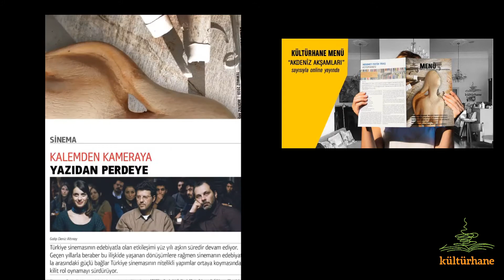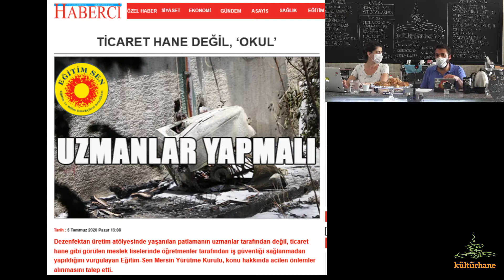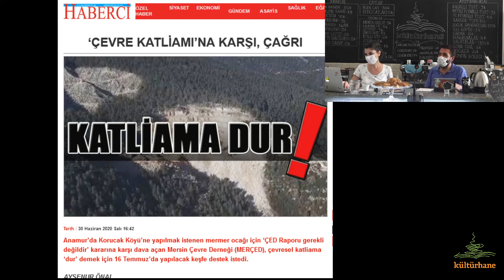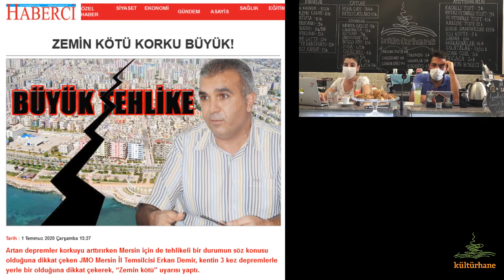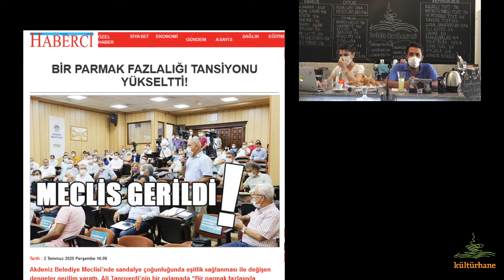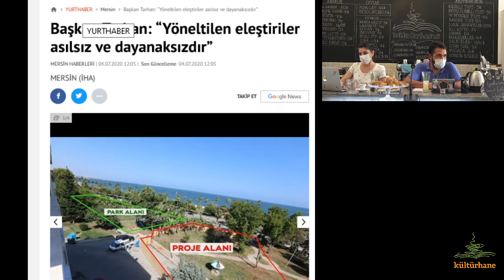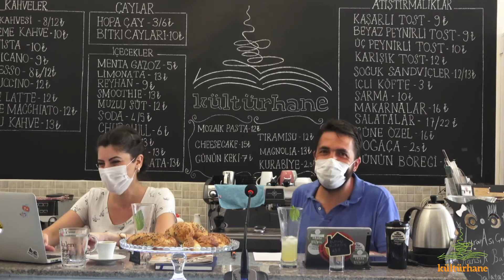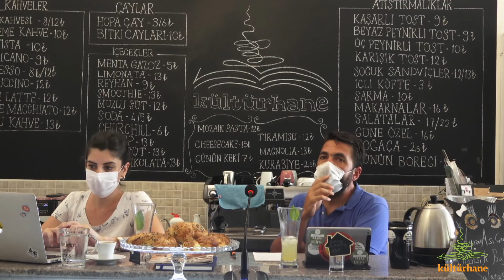VivaMersin- 6 Temmuz 2020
Mersin kent gündemi üzerine kent gevezeliklerimizi bu hafta şu başlıklar çerçevesinde eda ettik
Polipropilen Tesisi

ETKİNLİK ÖNERİSİ

Yönetmen SenemTüzen’in 2015 yapımı “Ana Yurdu” adlı filmi erişime açıldı
Anayurdu.com üzerinden erişime açılan film 15 Temmuz’a dek ücretsiz olarak izlenebilecek.